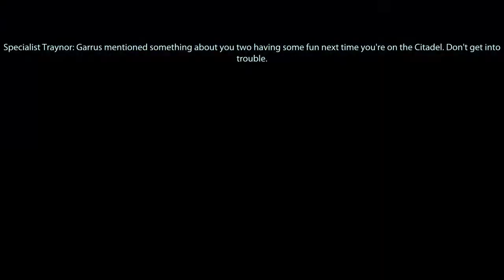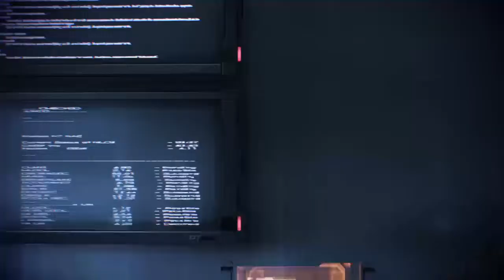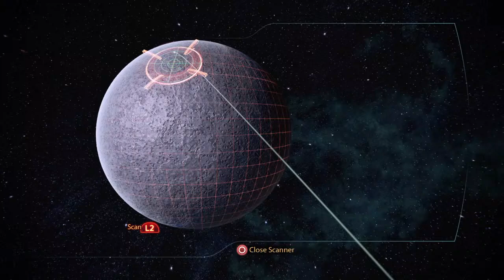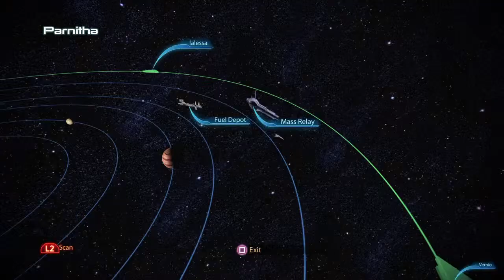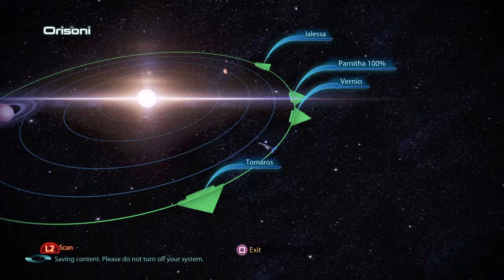Mass Effect 3 part 6